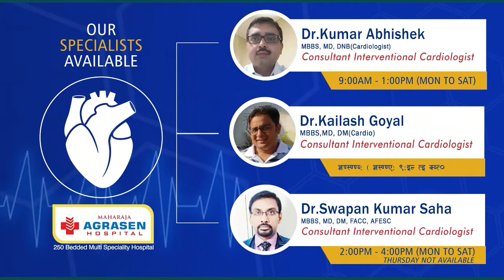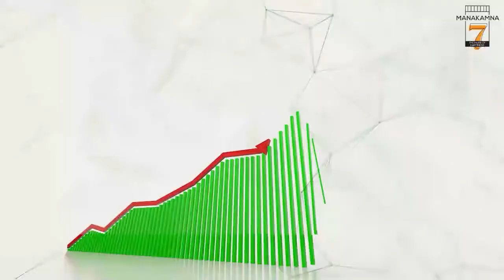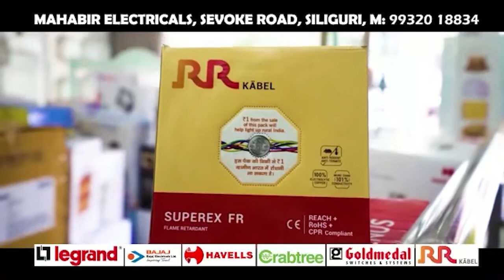News Highlights | 9th June 2022